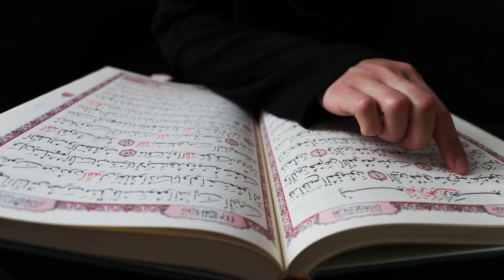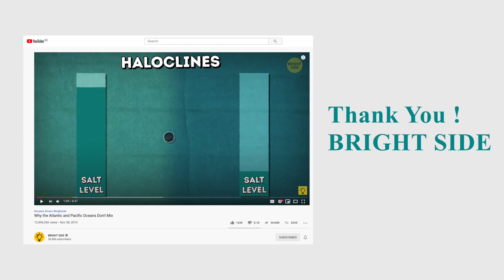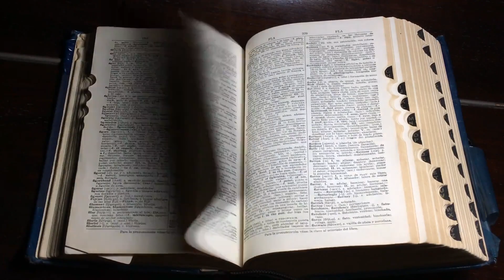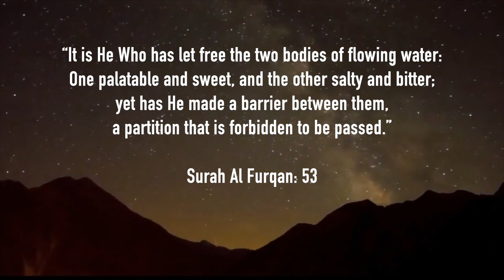Barrier Between Two Oceans || Video on the Miracle of the Holy Quran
Assalamu Alaiqum Everybody!
May the peace and mercy of ALLAH SWT shower upon all of you.
Today we are going to start our channel’s first video with the mercy and blessings of ALLAH SWT.
Do you know that the Quran ul Kareem mentioned a great number of things 1400 years back which modern science has discovered very recently? Today we will be discussing one of the miracles of the Quran in this video.
A strange phenomenon is found in this world where two oceans do not mix with each other although they meet and flow side by side. This rare event is known as ‘Halocline’ in scientific terms which happens because of the difference of salinity between the two oceans. If you visit the place where the Atlantic Ocean meets the Pacific Ocean, you will see that the two vast water bodies meet each other but there remains a mysterious invisible border between them. We can also see this phenomenon where the river meets the sea that means when fresh-water meets salt-water. For your convenience, a list of the famous places is provided in the description of the video. We thankfully acknowledge that the list is cited from a video made by the “Bright Side”. The link of the video is also provided in the description below you can definitely watch it for further explanation of “Halocline”.
However, this magnificent phenomenon was first scientifically observed and researched by a French explorer Jacques Cousteau in the 1950s when he was working on his first research book “The Silent World”. He noticed this strange barrier between two water bodies while deep-diving in the “Straits of Gibraltar”. Furthermore, according to “Dictionary.com”, the word “Halocline” was also first recorded between 1955 and 1960.
Now let’s see what the Quran says about the barrier between two seas:
مَرَجَ الْبَحْرَيْنِ يَلْتَقِيَانِ
بَيْنَهُمَا بَرْزَخٌ لَّا يَبْغِيَانِ
(Surah Ar Rahman: 19-20)
“He released the two seas, meeting [side by side];
Between them is a barrier [that] neither of them transgresses.”

The Quran also mentioned in Surah Al Furqan (Verse 53) about the salinity of water while talking about the barrier between freshwater and saltwater.

“It is He Who has let free the two bodies of flowing water: One palatable and sweet, and the other salty and bitter; yet has He made a barrier between them, a partition that is forbidden to be passed.”
Now, 1400 years back, in a region covered with endless deserts, how could the Quran miraculously talk about something that is, first of all, found in the middle of the giant oceans and, secondly, can only be discovered by a stubborn sea-explorer like Jacques Cousteau?

Don’t forget to click on the bell icon to get the notification of our future videos.
But above all, please keep us in your prayers.
May ALLAH SWT guide and protect us till the end of time.
Assalamu Alaqum Wah RahmatULLAHi Wah Barakatuhu

List of 'Halocline' found in the world (Credit: BRIGHT SIDE)

The North and Baltic Seas
The Mediterranean Sea and the Atlantic Ocean
The Caribbean Sea and the Atlantic Ocean
The Surinam River and the Atlantic Ocean
The Uruguay River and its afflux
The Rio Negro and Solimões Rivers
Mosel and Rhein
Ilz, Danube, and Inn
Alaknanda and Bhagirathi Rivers
Irtysh and Ulba
The Jialing and Yangtze Rivers
Irtysh and Om
Chuya and Katun rivers
The Green and Colorado rivers
The Rhone and Arve rivers